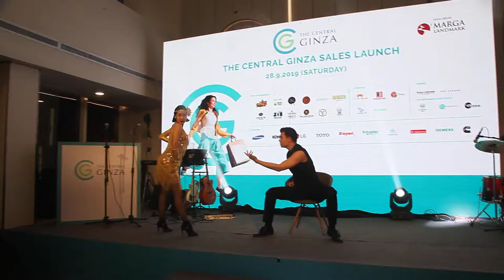Star Event Production - BKK Dance Performance